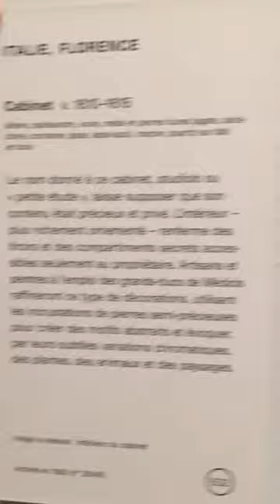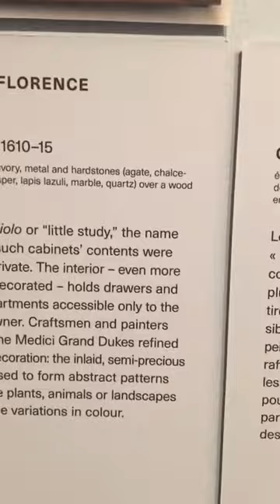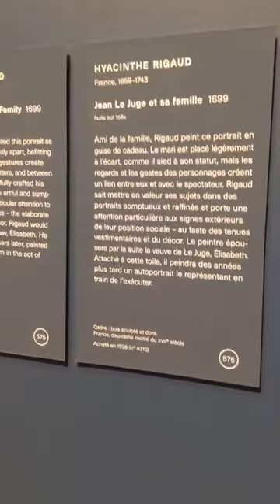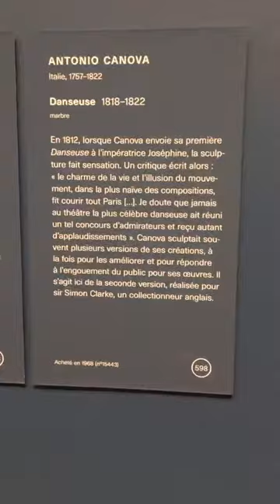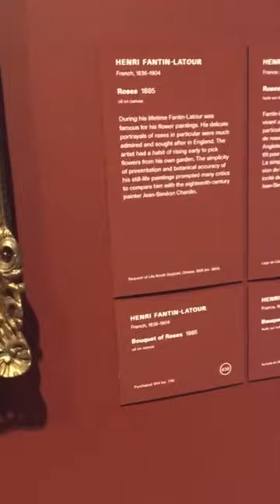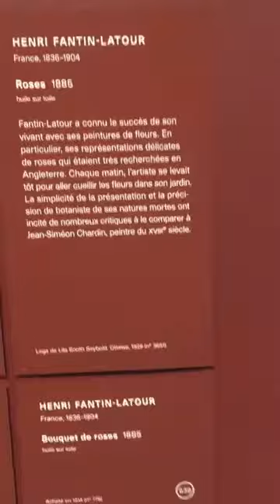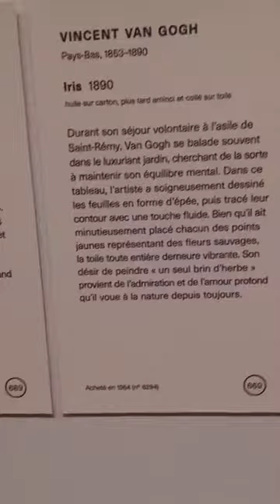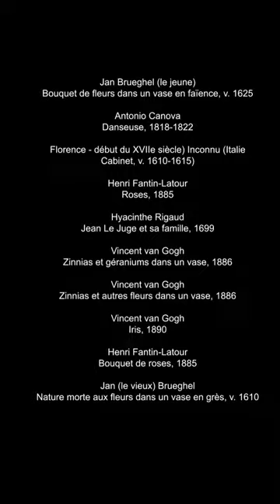La grande visite du samedi : les fleurs dans la collection d’art européen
Explorez votreMBAC depuis chez vous pendant la fermeture temporaire. Visionnez l'enregistrement de notre visite Instagram en direct du 16 mai 2020 et voyez comment les artistes ont été inspirés par la beauté des fleurs.